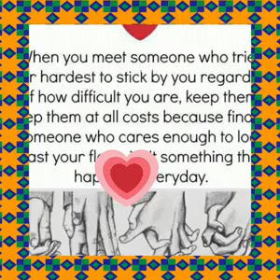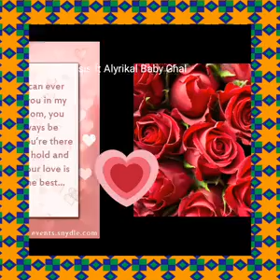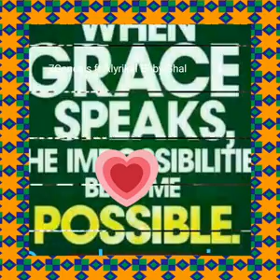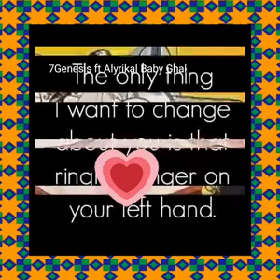Babe on the beat instrumental 7Genesis ft Alyrikal Baby Ghal , Dancehall and Afrobeats in french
A song for lady you met at the first time(Love at first sight). I hope you all like it,first single 2019.